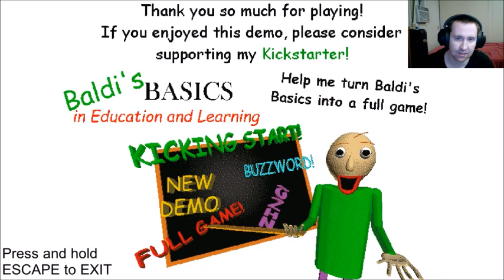Baldi Is Slenderman!|Baldis Camping [Survival Horror]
Go camping with Baldi in this new demo!
In this field trip, you go camping with Baldi. Your goal is to keep the fire alive for three minutes. You can play it safe by throwing small amounts of firewood onto the fire, or you can take a riskier strategy by trying to gather a lot of pieces of firewood and throw them in all at once. Extra fuel gets converted into big points! Of course, in the full game, higher scores will get you better rewards!
🐺Donate if you wish all donations help fund better equipment, games, etc! and, is much appreciated!
If you like this video give it a paws up!
As always Til next time take care!